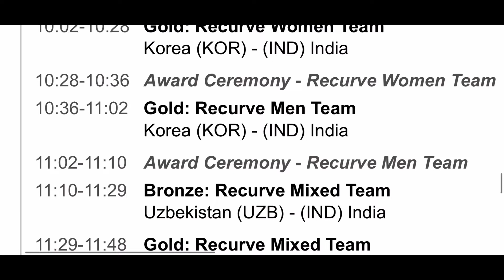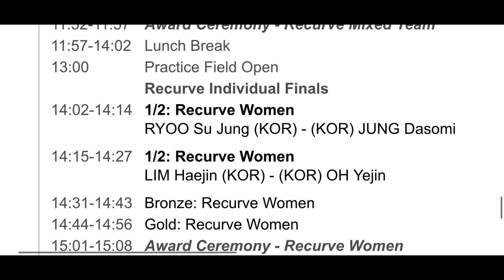DAY 6 FULL SCHEDULE 2 Gold Level matches INDIA’s details 22nd ASIAN ARCHERY CHAMPIONSHIPS 2021